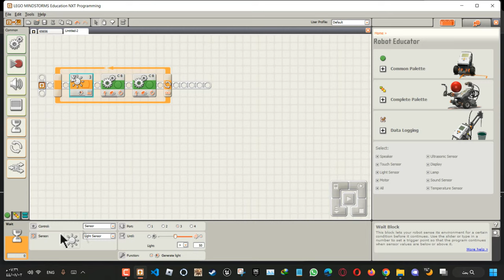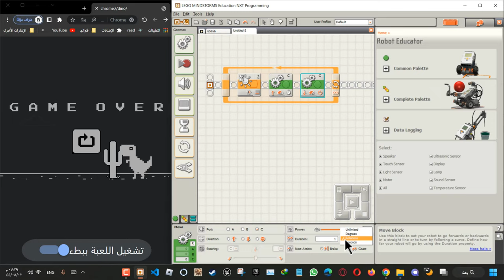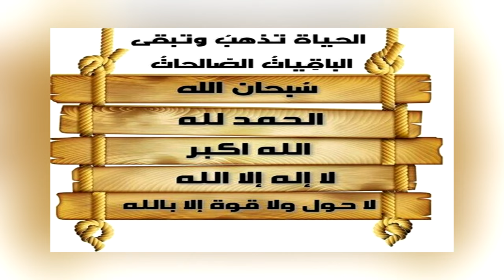طريقة صنع جهاز يقوم باللعب على لعبة الديناصور التابعة قوقل كروم بواسطة جهاز LEGO NXT لوقو ان اكس تي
ليجو مايندستورمز إن إكس تيمن ويكيبيديا، الموسوعة الحرةليجو مابندستورمز LEGO Mindstorms هي خط إنتاج متفرع من الشركة الأم LEGO, متخصص ببرمجة اللبنات الذكية من خلال علم الميكاترونكس للمجسات والحساسات وو المحركات الإلكترونية الصغيرة وأجزاء المحركات الإلكترونية كناقل السرعة الجير, والتروس، المحاور.ليجو مايندستورمإن إكس تي Lego Mindstorms NXT NEXT وهي الجيل الثاني من مجموعة من حقائب الروبوتات للبرمجة الصادرة عن شركة ليجو جروب LEGO في أواخر يوليو من عام 2006 . التي استحدثت بعد الجيل الأول من مجموعة ليجو مايندستورم في خريف 1988, التي كانت تدعى ليجو مايندستورمآر سي أكس Lego Mindstorms ليقو منيدستورمز أر سي إكس اختصار مستكشف أوامر الروبوت أو قيادة الروبوت الإستكشافية  Robotic Command eXplorer ويعتبر المنتاجان رائدان في مجال أنظمة اختراع الروبوتات  Robotics Invention System-RIS.طريقة كيف صنع تصنيع تصنع اصنع اسوي انشء للاطفال للكبار مسابقة جهاز اختراع رجل الي لعب الالعاب لعبة ديناصور الديناصورات الديناصور قوقل جوجل كروم قروم جروم LEGO NXT لوقو ان اكس تي اناكستي لوجو شلون كيفية ازاي كيبورد لوحة مفاتيح كبورد محرك كهربائي دينمو سنسر حساس الضوء الاضواء مشروع كشف الحساس الضوئي 9844 Light sensor محرك السيرفو 9842 Servo Motor LEGO NXT Intelligent Brick Set 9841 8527: Mindstorms Sound display Servo Motor Grande Lego Mindstorms EV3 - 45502 - Large Servo Motor LEGO Mindstorms 9844 Light SensorThe idea of this challenge is to collect and display sound data from the sound sensor in real time on the LCD display of the .You could include the ability to pause data collection by bumping a button to “freeze” a particular screen of the data until another button is pressed.This challenge could also be accomplished with any other data acquisition sensor. محرك سيرفو كبير LEGO Mindstorms 9844 Light Sensorتتمثل فكرة هذا التحدي في جمع بيانات الصوت وعرضها من مستشعر الصوت في الوقت الفعلي على شاشة LCD الخاصة بـ يمكنك تضمين القدرة على إيقاف جمع البيانات مؤقتًا عن طريق الضغط على زر لتجميد شاشة معينة من البيانات حتى يتم الضغط على زر آخريمكن أيضًا تحقيق هذا التحدي باستخدام أي جهاز استشعار آخر للحصول على البياناتمحتويات حقيبة ليجو ميندستورمز إن إكس تي أنتجت ليجو مايندستورمز مجموعة من الحقائب التعليمية والتجارية كما في الجدول:مقارنة الحقائب الحقيبة من الجيل الأول من ليجو مايندستورمز RCX تحمل رقم المنتج 9794 الحقيبة الحالية إنتاج 2009 من مجموعة ليجو مايندستورمز Lego Mindstorms 20 8547 هي مناسبة لمن أعمارهم في سن 10 سنوات وما أكبر وتحتوي على 577 قطعة يمكنك التعرف عليها من خلال موفع الشركة هي اللبنة الأهم في حقيبة ليجو مايندستورمز وهي بمثابة العقل الإلكتروني أو الوحدة الذكية سميت بالمعالج، بدون هذه القطعة لا نستطيع عمل الروبوتفهي تتحكم بالمحركات والحساسات عن طريق منافذ الإدخال والإخراج باستخدام الأسلاك RJ12 ، والتي تشبه إلى حد كبير اسلاك الهاتف RJ11 ولاكنها لا تتوافق معها في التوصيلمحرك السيرفو 9842 Servo MotorLego Mindstorms NXTمحرك السيرفو و حساس الدورانٍServo motorsالمنتج 9842 هو محرك السيرفو ٍServo motors المنفذ الافتراضي A يدعى أحيانا Alpha والداعمة B,C, هذه القطعة الفعالة محرك الكتروني حركي بالإضافة إلى حساس دوران يقيس السرعة والمسافة ودرجة الالتفاف، تصل إلى قراءة دقيقة لكل درجة دائرية واحدة أي من 0 إلى 360 درجة دائرية, بما يعني أن دورة كاملة للمحركة تعطي قراءة تصل إلى 360 درجة دائرية يستطيع حساس الدوران حساب الدرجات العددية/اللفات من 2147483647- إلى 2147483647 أي بعد 5965232 دورة دائرية 360 درجة تقريباً محيط الترس المعدني الرئيسي لأي محرك كهربائي صغير 16 نسم، فإذا تم تزويده بجهد كهربائي 12 فولت للمحرك بحمل بسيط 4 باوند يعطينا 177 دورة بالدقيقة، ومحرك السيرفو هو محرك كهربائي بنفس المواصفات لكن مزود بجهد كهربائي 9 فولت بدون أي حمل أو ثقل محرك حر يعطينا 117 دورة بالدقيقة، في حالة وصله بأحمال معقولة يصل معدل السرعة + أو - 82 لفة بالدقيقة، فلذلك يجب أخد هذه السرعة المتوسطية بالاعتبار لمحرك السيرفو عند وصله بقطع أخرى والتذكر بأن باقي أجزاء المحرك والتروس بلاستيكية تتحمل الأحمال الخفيفة المعقولةالسعر السوقي $3399حساس اللمس 9843 Touch sensorLego Mindstorms حساس الصوت ٍٍ9845 Sound SensorLego Mindstorms الحساس الضوئي 9844 Light sensorLego Mindstormsالمنتج 9844الحساس الضوئي Light sensor المنفذ الافتراضي 3 , ذو وظيفة أحادية تقيس قوة الضوء وانعكاسه، قيمة المتغيرات من 0 عندما تكون الإضاءة على الحساس منعدمة إلى 100 عند أعلى إضاءة, ومزود بمصباح أحمر LED يمنكن التحكم بتشغيله أو إيقافه لتحسين قيم قراءة الضوء وللتحسس من درجة الألوان، ويستطيع تميز الألوان إلى درجة 256 لون من خلال قراءة تدرج اللون الرمادي لكل لونحساس الضوء يقوم بأرسال حزمه من الموجات الضوئيه على السطح واستقبال انعكاس هذه الموجات من على السطح المرسله عليه، وتحويلها إلى قيمه تماثليه  قيمه عدديه  حيث من المعروف ان انعكاس الضوء من على السطح الأبيض يكون أكثر من انعكاس الضوء من على السطح الأسود، أي ان اللونالأبيض يمثل قيمه تماثليه  عدديه  أكبر من القيمة التماثليه المنعكسه من الضوء على السطح الأسود السعر السوقي $1899حساس الموجات فوق الصوتية 9846 Ultrasonic sensorLego Mindstorms